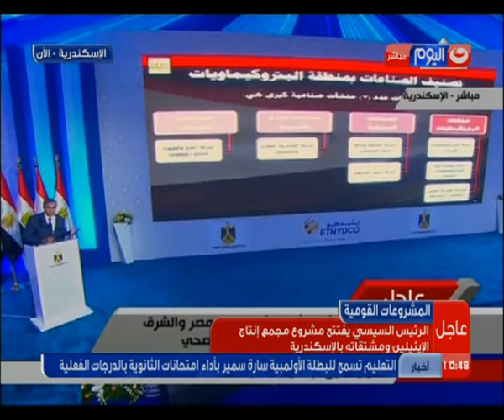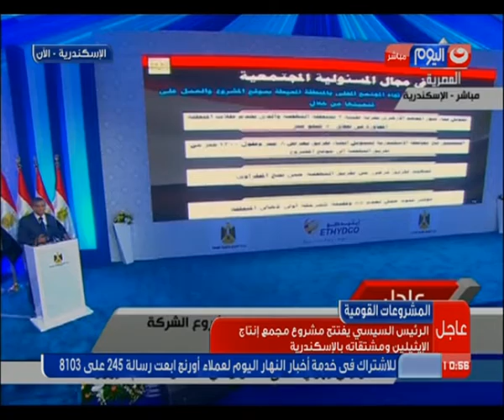كلمة وزير البيئة في افتتاح مجمع ايثدكو للبتروكيماويات بالاسكندرية